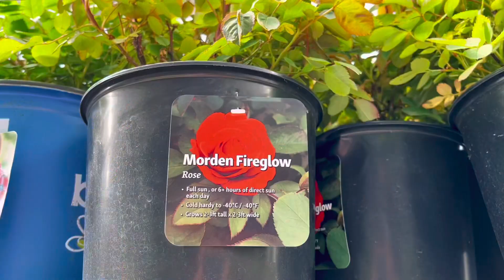比较耐寒的玫瑰花，生命力旺盛，Morden Fireglow Rose。【莎拉养花】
zone 3 garden